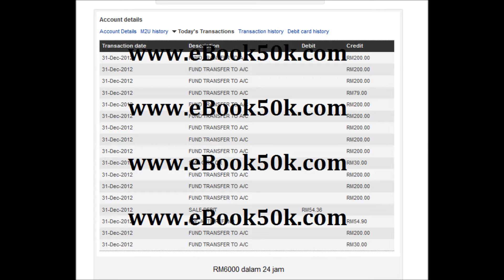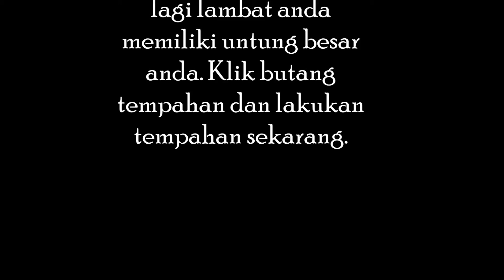Rahsia Menjana RM50 Ribu Dengan Jual Ebook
Bagaimana anda boleh pastikan 'niche' yang anda pilih akan menyebabkan jualan ebook anda dijual dengan laris. Inilah rahsia para Otai.